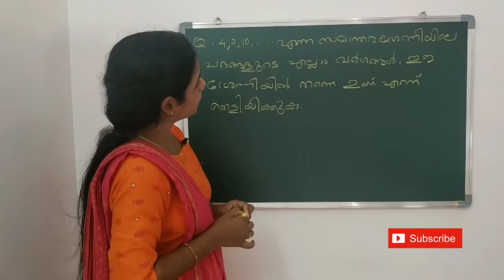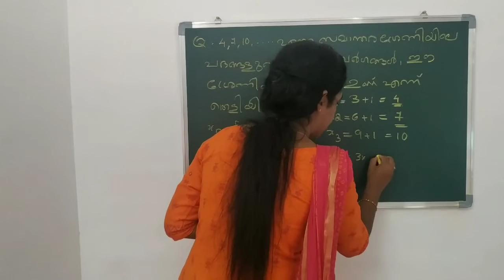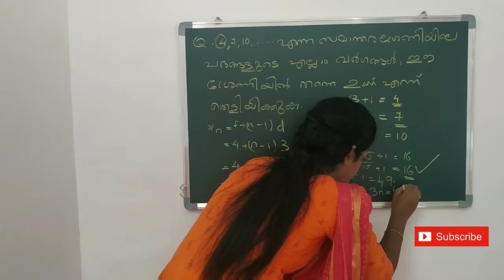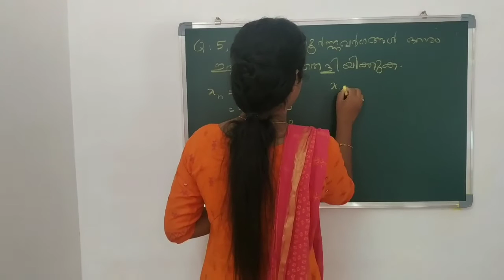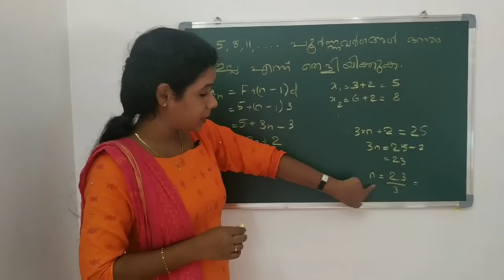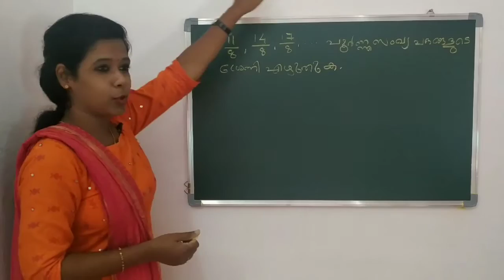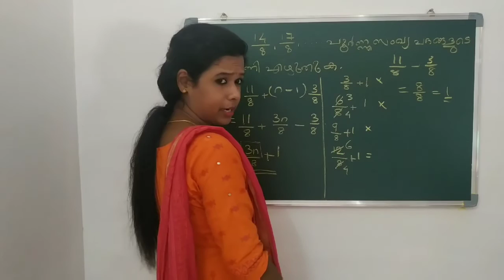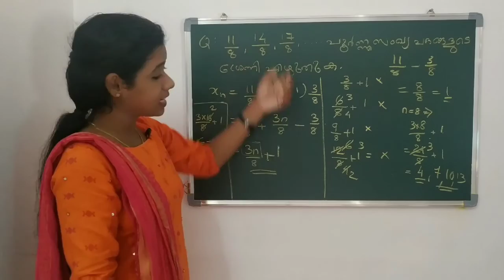Arithmetic Sequence | Class 10 Mathematics | Q & A | Bellbaby's Craft Centre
In this class let's discuss a few questions and answers in arithmetic sequence.